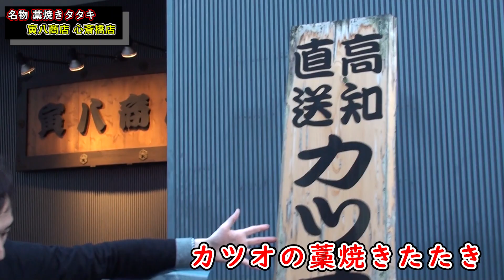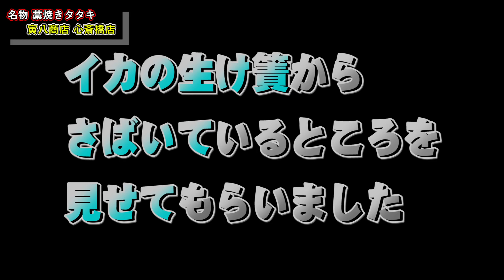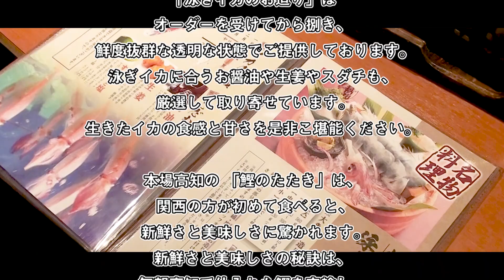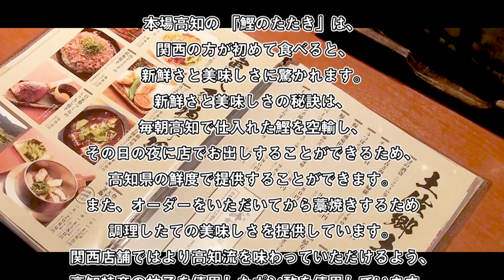居酒屋を超えたパフォーマンス『寅八商店』本当の新鮮食材を味わう！！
関西のトップグルメブロガー《fox》との食べ歩きツアー＃2
【foxのブログ 大阪のカフェ＆レストラン たま～に東京も】はコチラ

《寅八商店心斎橋店ブログ》
泳ぎイカと鰹の藁焼きタタキ　寅八商店 （心斎橋）YouTube

foxオススメ店【寅八商店】さんの看板メニューは、山口県萩直送の「泳ぎイカ」と高知直送の「鰹の藁焼タタキ」は絶品!!
関西のみなさんに高知料理を堪能してもらいたいとオープンしたお店です♪

大阪府大阪市中央区東心斎橋１丁目１８−２４
　　X-CITY SHINSAIBASHI B1
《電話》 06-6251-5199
《営業時間》月～日　17:00～24:00（L.O.23:00）
《総席数》112席
掘りごたつ席ありカウンター席あり
《禁煙・喫煙》分煙
《バリアフリー》車いすで入店可車いすでトイレ利用可
※バリアフリーの詳細はお店にお問い合せください
《お子様連れ》お子様連れOK
受け入れ対象：乳児からOK
設備・サービス：離乳食持ち込みOKお子様用食器ありベビーカー入店OK
《メニューのサービス》飲み放題メニューあり
このお店のメニュー：宴会コース接待/記念日ｺｰｽ寒鰤＆ふぐフェア泳ぎイカ/カツオ自慢の逸品地酒/焼酎/ﾄﾞﾘﾝｸおすすめ・売れ筋